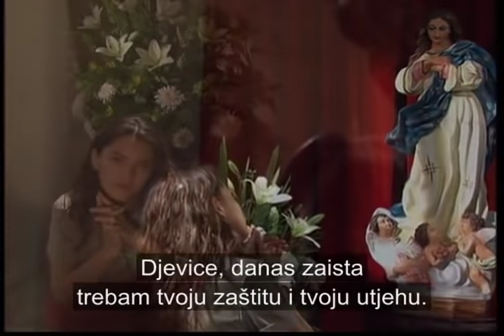Tormenta en el paraíso - Capítulo 89 (Parte 2/2)